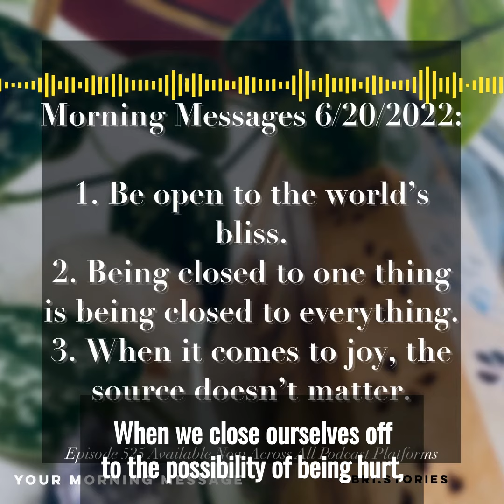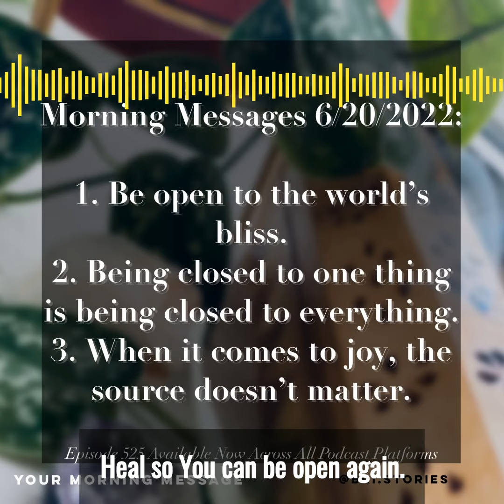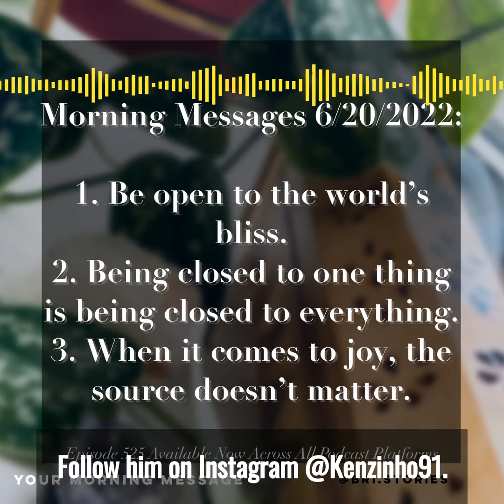Your Morning Message - Episode 525